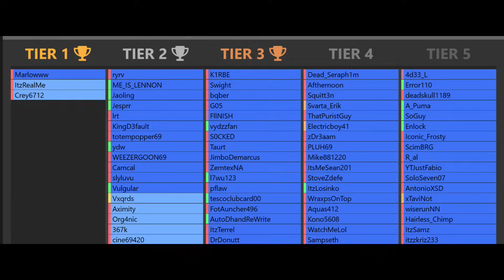How Many Noobs Can Beat A Tier 1 PvPer?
Go check out Marlow: @Marlowww
MAKE SURE TO WATCH TO THE END TO WITNESS THE BIGGEST CRYSTAL PVP FIGHT EVER!

00:00 Intro
00:28 1 Noob
01:04 2 Noobs
01:32 3 Noobs
02:24 4 Noobs
03:11 ? Noobs
04:49 ??? Noobs